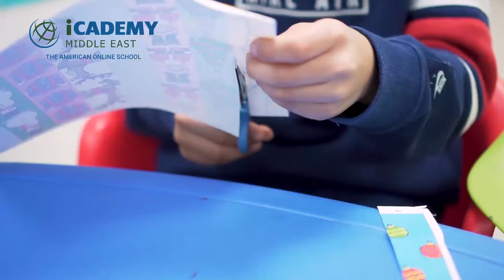iCademy Middle East wishes our families across the world a Happy Holiday Season!